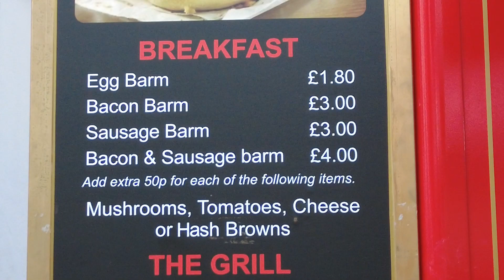曼城西洋菜街Market Street眾生相!! What people doing at Market Street in Manchester!? 01/03/2022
曼城西洋菜街Market street眾生相!!
What people doing at Market Street in Manchester!?
01/03/2022
曼城西洋菜街Market street

拍攝器材:
Dji pocket2